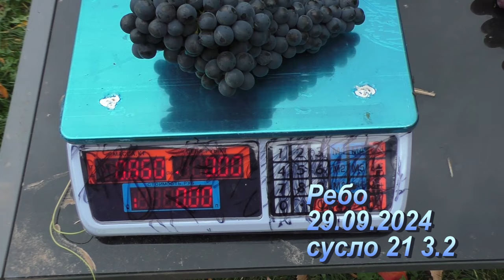Виноград в Беларуси Поздние винные сорта в пристенке Обзор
Показываем наши поздние технические сорта винограда.
Итальянцы Ребо и Мускат Манзони, француз Марселан, венгерская Кадарка и молдавская Легенда.

Наш виноградник находится в Дзержинском районе Минской области.